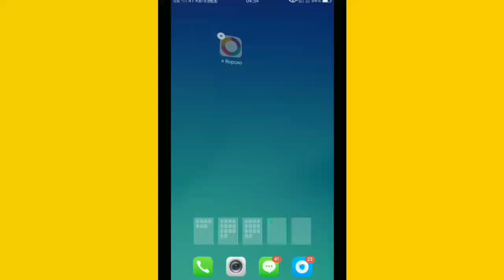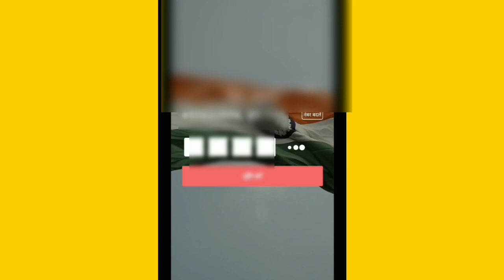Roposo App Download Kaise Kare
Hi dosto is video me mai aapko btaunga roposo app kaise download kare mujhe ummed hai aapko video pasand aayega